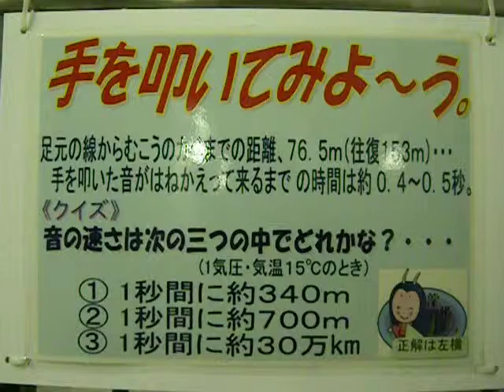温井ダム 監査廊にて。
温井ダムです。　楽しめるダムでお薦めです。　ちなみにクイズの答えが見当たらなくて、気になって夜も眠れません。